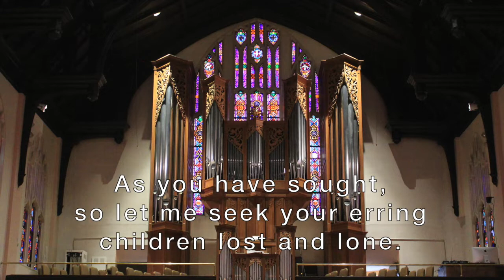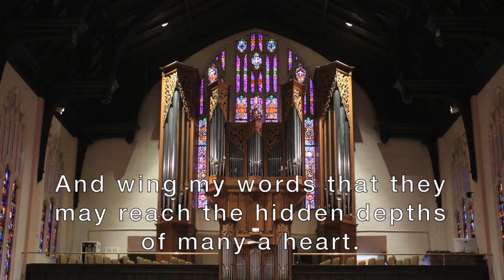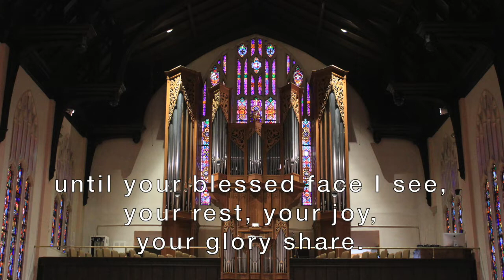First Pres Service August 9, 2020